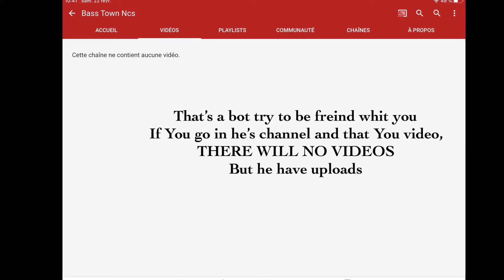A BOT TRY TO BE FRIENDS WITH YOUTUBERS ! DO NOT ACCEPT !!!! Its a SCAM !